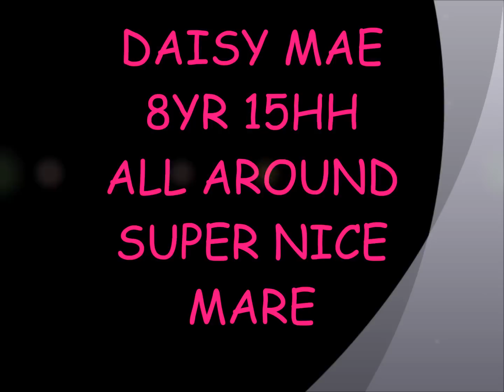DAISY MAE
Description